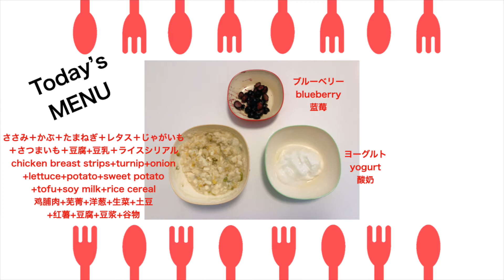【#132●8倍速】9ヶ月児、突然楽しくなって拍手！9-month-old baby suddenly gets happy and claps hands!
♡Hana's items♡

♡食いしん坊babyのおねだり♡